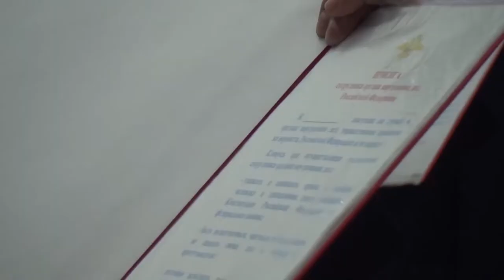Присяга новоиспеченных полицейских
В МВД Тувы состоялось торжественное приведение к Присяге сотрудников, впервые принятых на службу в органы внутренних дел.